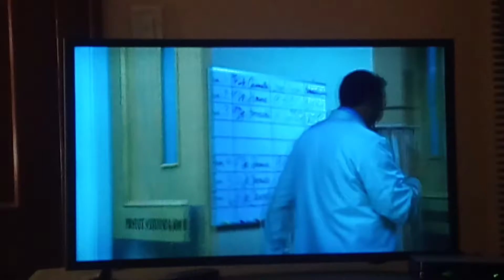Excuse Me Scene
From The Movie Father of The Bride Part II, On Disney ➕.